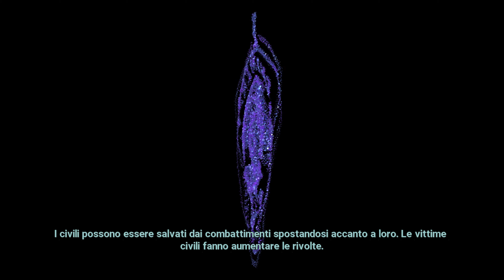XCOM Chimera Squad - problemi con gli Alieni! Part 2 Gameplay ITA